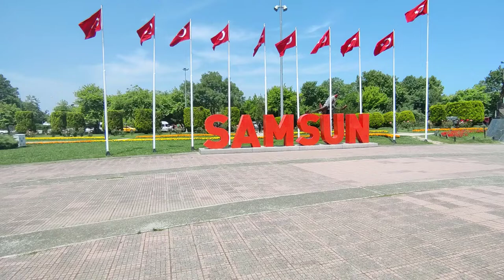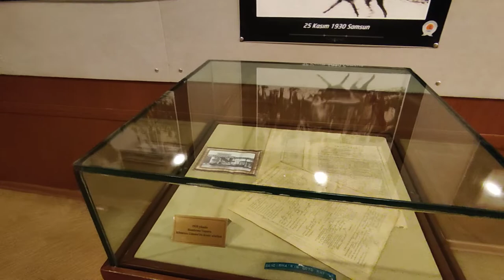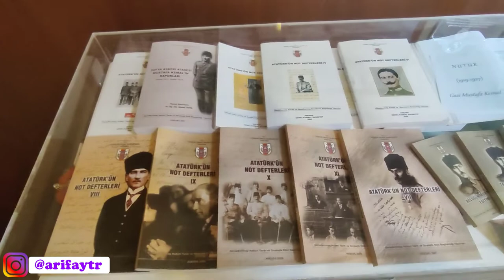SAMSUN - BANDIRMA VAPURU MÜZESİ GEZİSİ